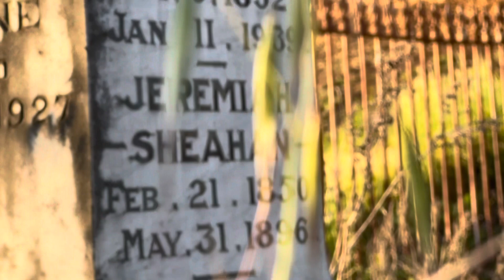Vlog #66 | Cemeteries at Sunset and Raising Money For Breast Cancer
A packed vlog full of all of my adventures.
A wander through the old Jugiong cemetery at sunset is absolutely beautiful. The way the light leaves a golden glow on the headstones is just breathtaking.

Our local Ulysses Tumut branch teamed up with Wagga Ulysses branch to ride to raise money for breast cancer. All money raised went to CanAssist Junee to help those dealing with cancer.

A big happy birthday to my very own father who celebrated his 70th birthday.